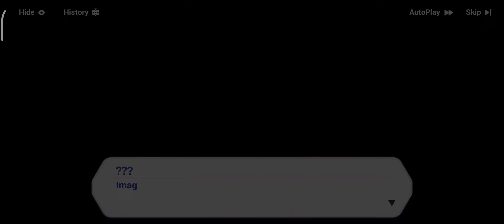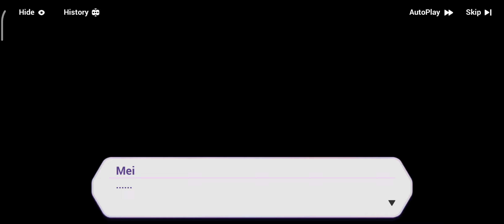Into The Deep - Elysian Realm - [ Honkai Impact 3 ]